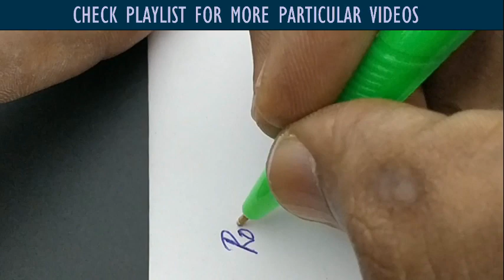Rorito Fast Click Rs 5-7 Ball Pen - 202